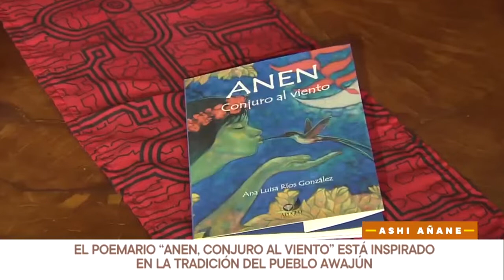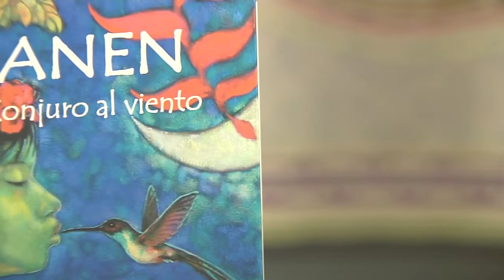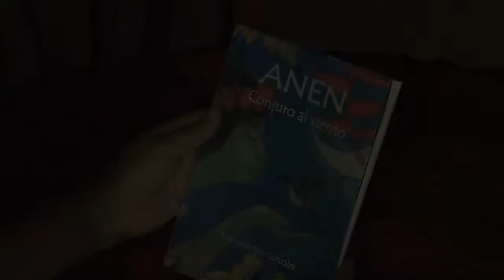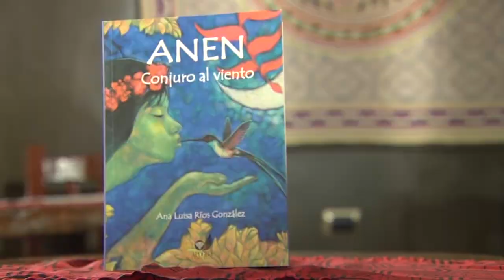Ashi Añane (TVPerú) - 13/07/2019